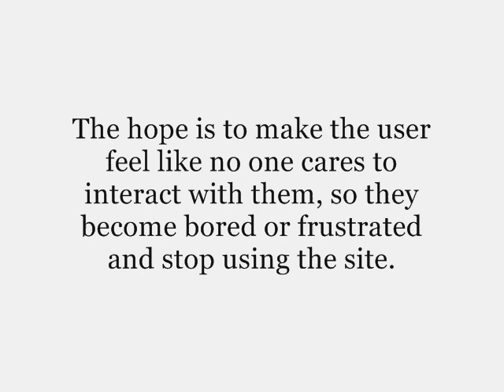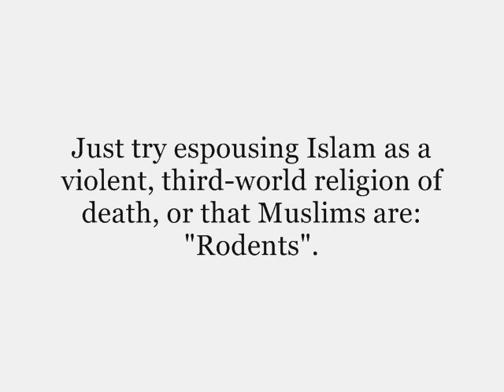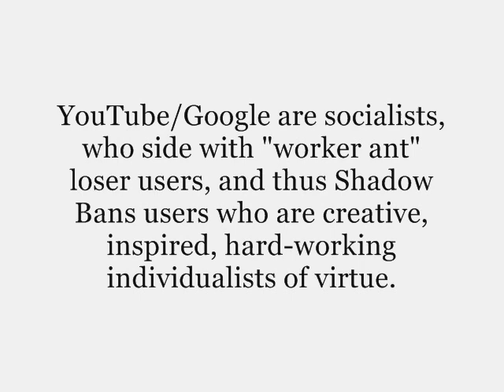Shadow Banned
Written & arranged by Gary. All instruments performed by Gary.. Guitar used in first "ghosting" harmony tracks, and following "bluesy"  solo: 2002 American Fender Stratocaster. Last and octaver guitar track: 2016 Gibson SG Special T. All other tracks sequenced on a Yamaha Motif ES6. Special thanks to Dennis Prager and Clyde Lewis. Thanks to all who believe in free speech, freedom of expression, life liberty and the pursuit of happiness in the free market of ideas without oppressive, childish jealousy interfering.